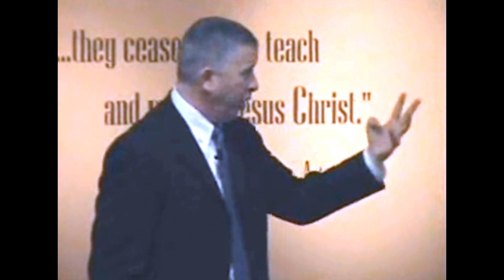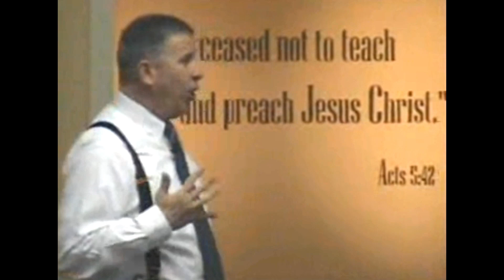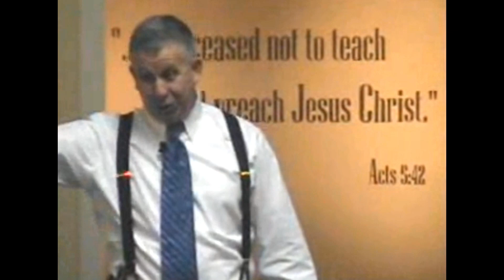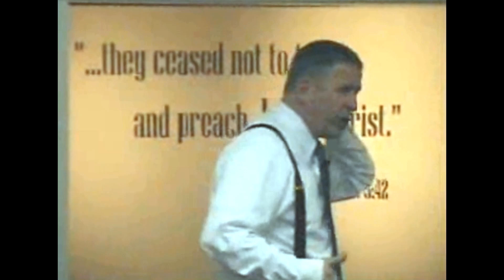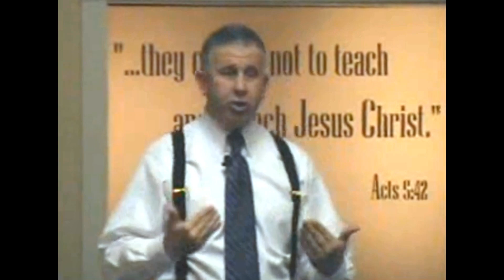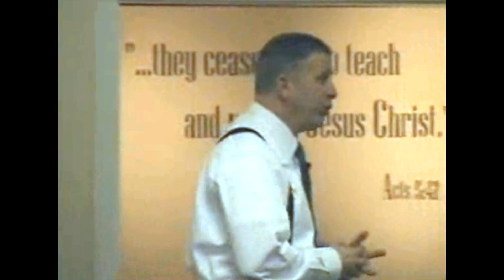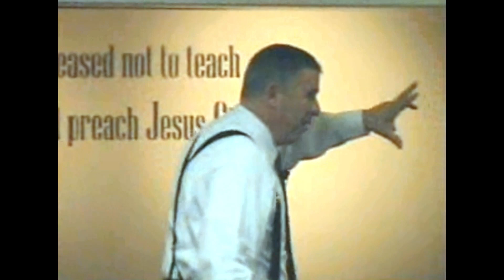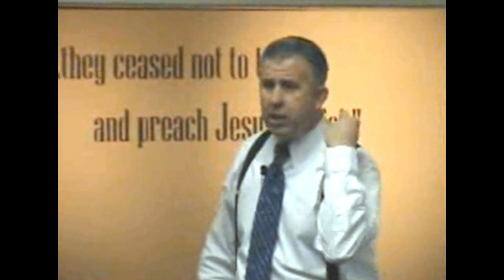It’s Time to Stretch Ourselves Out by Dr Lou Rossi - 2009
It’s Time to Stretch Ourselves Out by Dr Lou Rossi
Preached at Lompoc Valley Baptist Church
On Tuesday January 20, 2009